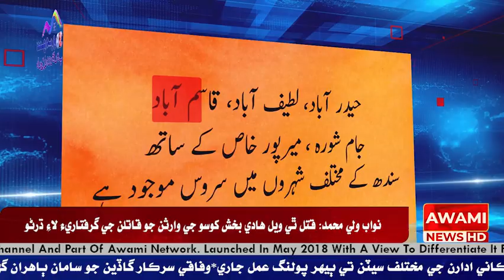دشمنن جي هٿن ۾ کيڏڻ واري کي ڪپتاني واپس نه ملندي خواجا سعد رفيق